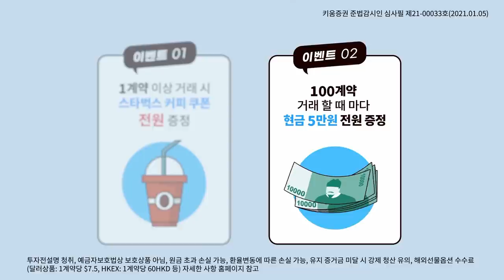현대차와 삼성전자, 저는 이렇게 전망합니다 ㅣ 이종우 평론가의 시장 해석 2부(이슈대담/with.이종우 이코노미스트/21.01.22)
출연: 김순영 채널K 앵커, 이종우 이코노미스트

00:00 오프닝
00:55 '애플과 협업설', 현대차의 급등...어떻게 볼까?
05:10 현대차의 실적을 살펴보면?
08:15 지금 자체의 주가로 보면, 조심해야 할 시기!
08:45 삼성전자, 신고가 경신 후 조정...무엇을 봐야할까?
13:40 유동성의 힘!
14:15 삼성전자를 바라보는 이종우 이코노미스트의 조언